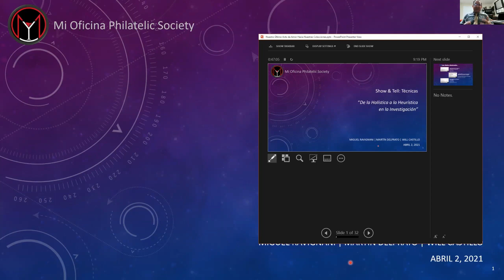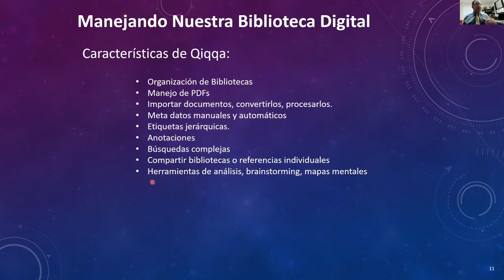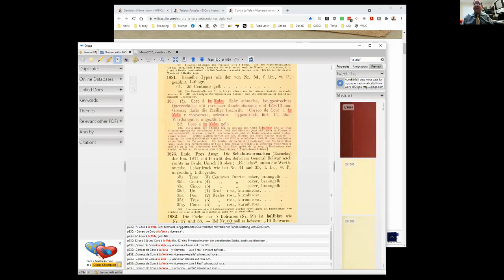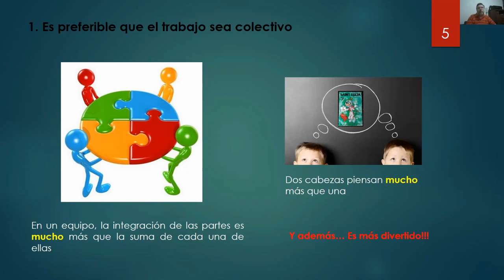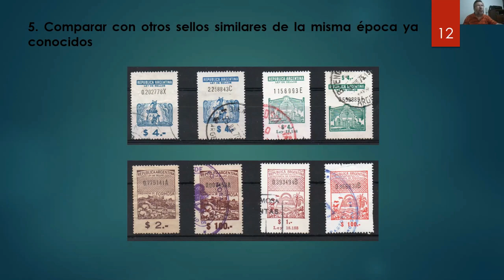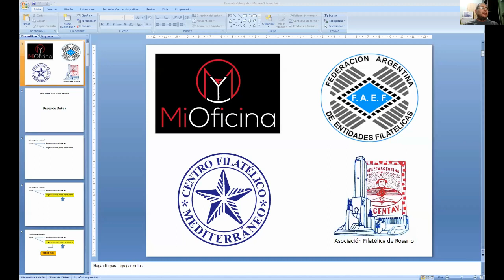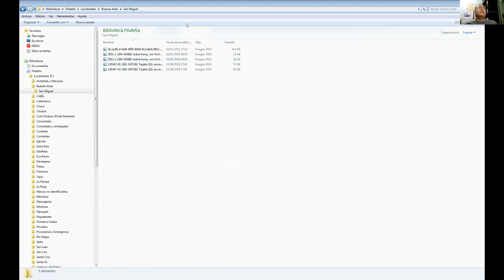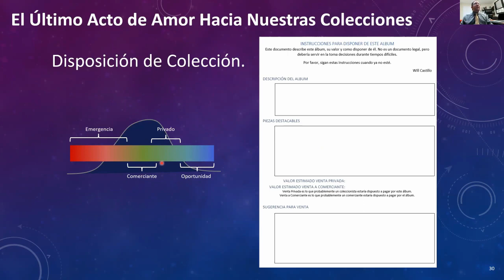Show & Tell - Técnicas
2 de abril del 2021
   - Manejando Nuestra Biblioteca Digital  -  Will Castillo
   - Organización de Datos para la Investigación  -  Martin Del Prato
   - Catalogación de Material de Nuevos Campos en la Filatelia  -  Miguel Ravignani
   - El Último Acto de Amor Hacia Nuestras Colecciones  -  Will Castillo